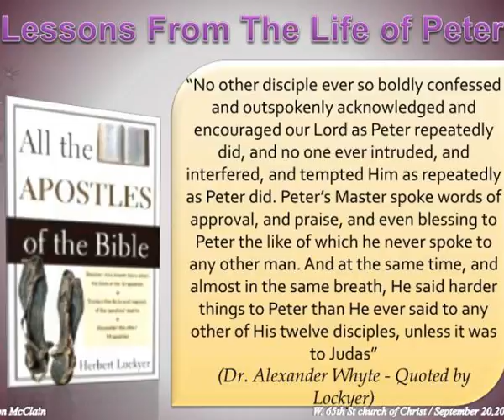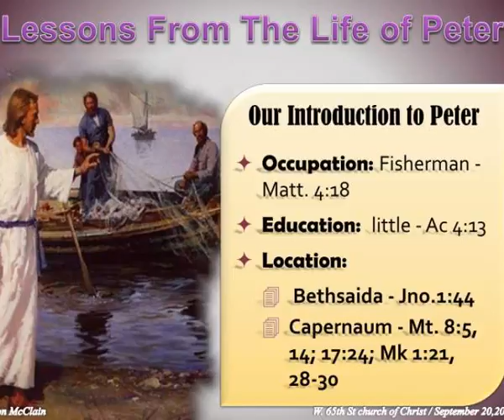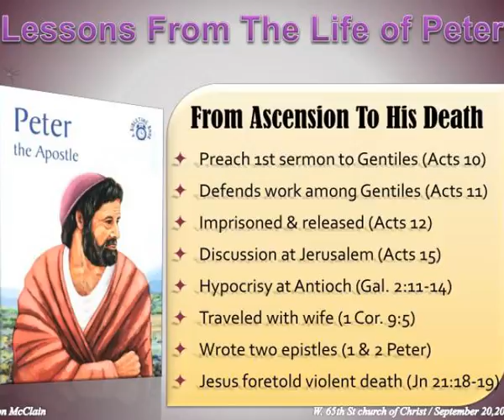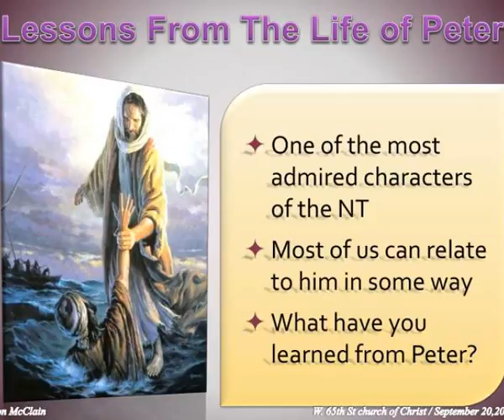lessons from the life of peter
Lessons From The Life of Peter.  Lessons From The Life of Peter.  One of  the most admired characters of  the  NT  Most  of us can relate to him  in some  way.  Lessons From The Life of Peter. Slideshow 3030615 by becky
 show1 : Lessons from the life of peter

 show2 : Lessons from the life of peter

 show3 : Lessons from the life of peter

 show4 : Lessons from the life of peter

 show5 : Lessons from the life of peter

 show6 : Lessons from the life of peter

 show7 : Lessons from the life of peter

 show8 : Lessons from the life of peter

 show9 : Lessons from the life of peter

 show10 : Lessons from the life of peter

 show11 : Lessons from the life of peter

 show12 : Lessons from the life of peter

 show13 : Lessons from the life of peter

 show14 : Lessons from the life of peter

 show15 : Lessons from the life of peter

 show16 : Lessons from the life of peter

 show17 : Lessons from the life of peter

 show18 : Lessons from the life of peter

 show19 : Lessons from the life of peter

 show20 : Lessons from the life of peter

 show21 : Lessons from the life of peter